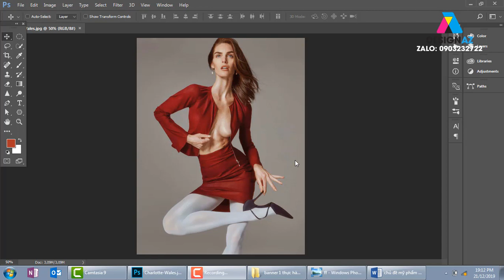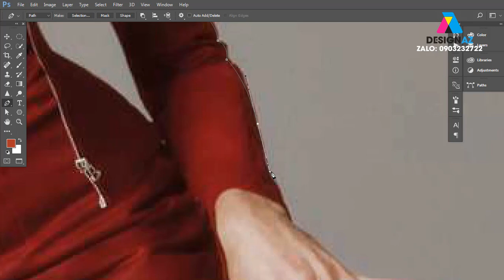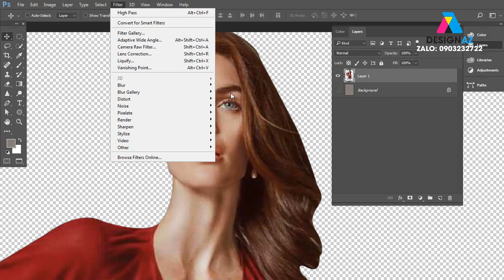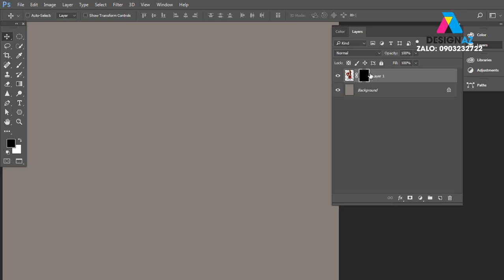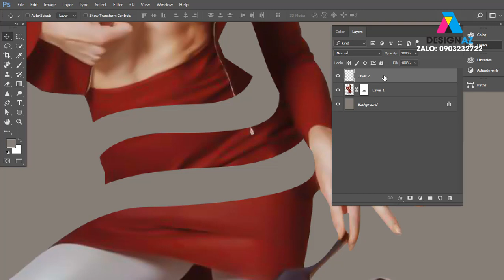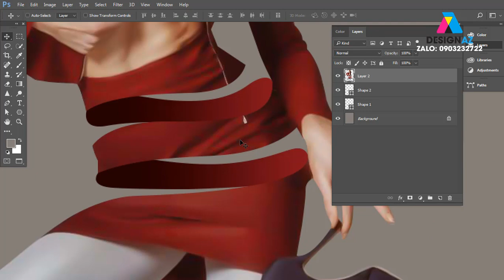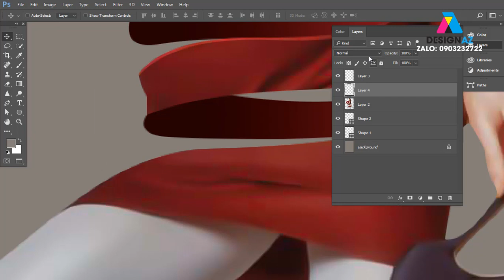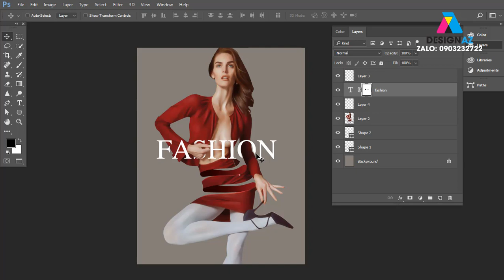Học thiết kế poster thời trang ấn tượng với photoshop online, Học thiết kế đồ họa Design AZ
KÊNH PHÁT HỌC THIẾT KẾ LOGO

học thiết kế đồ họa,thiết kế đồ họa,Ngành thiết kế đồ họa,học photoshop,photoshop online,Phần mềm chỉnh sửa ảnh,thiết kế logo,thiết kế banner,thiết kế standee,thiết kế menu,Học thiết kế poster thời trang ấn tượng với photoshop online,Học thiết kế đồ họa Design AZ